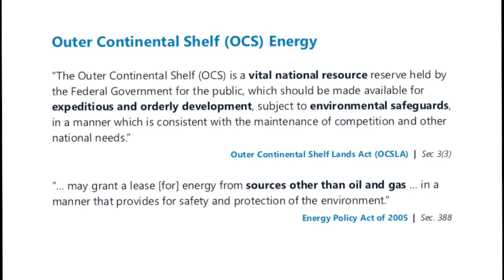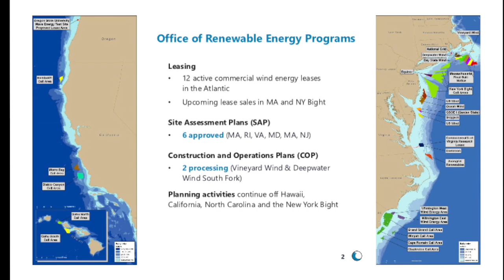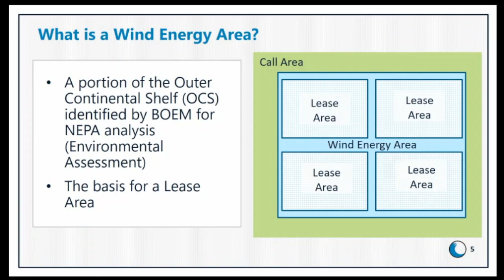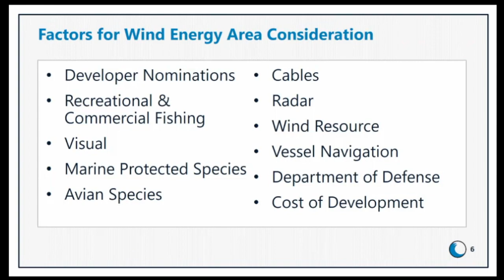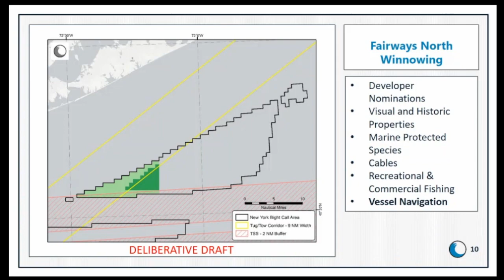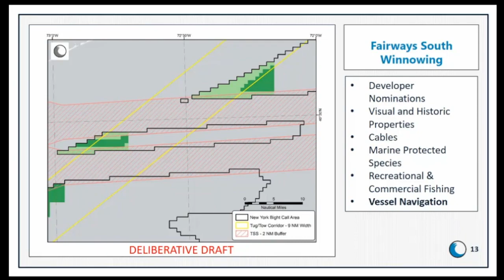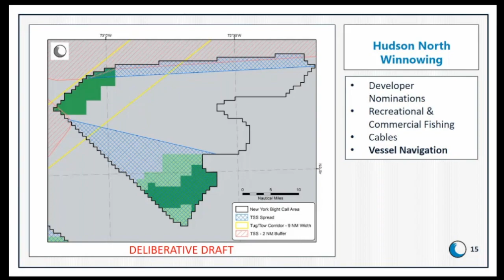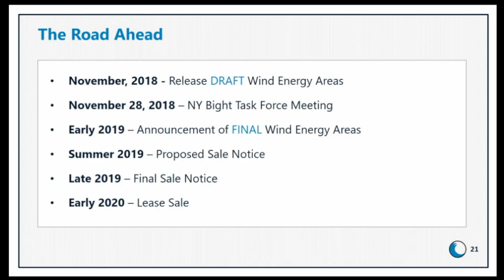NY Bight DRAFT WEA